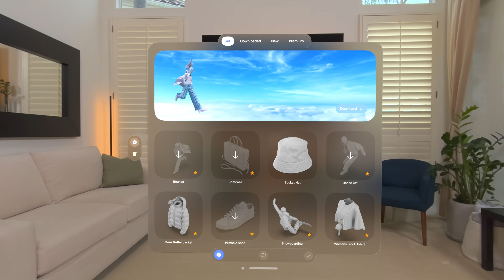Apple Vision Pro remix from swatchbook.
Introducing remix, our own Apple Vision Pro application.
Unleash your inner designer - everyone who wants to be a designer can now be one. Breathtaking designs - created by you - in realtime - true to size - looking so real. Create your own designs in a matter of minutes. Right in front of your eyes. So real, you can touch it!